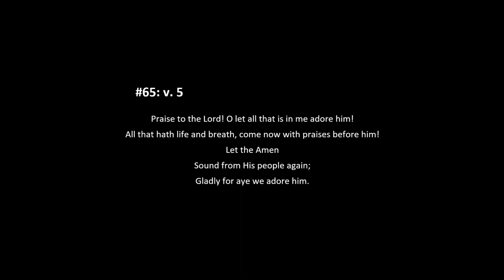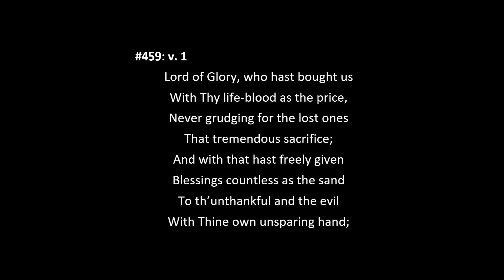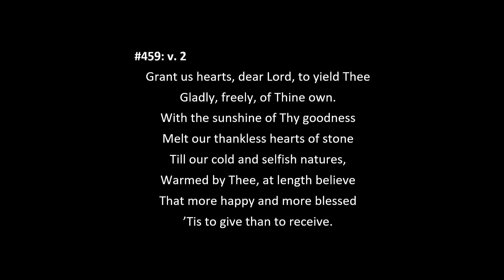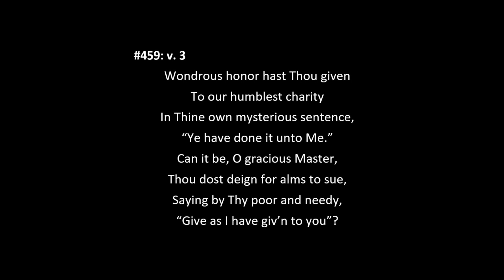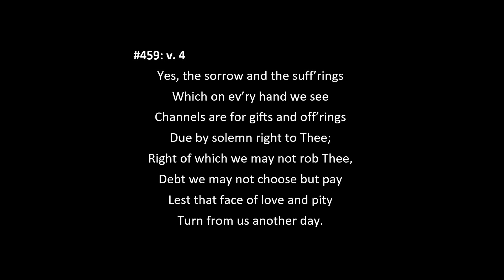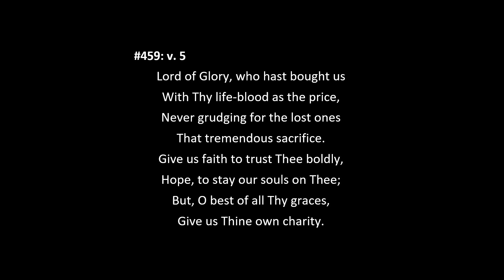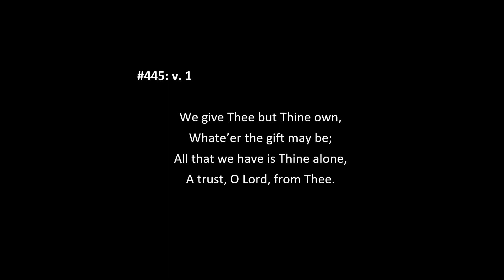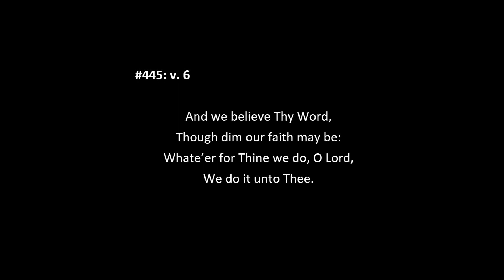10/22/2023 Sunday Service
Twenty-first Sunday after Pentecost
Matthew 22:15–22
“Give Honor Where It Is Due”
Pastor Aaron Ferkenstad